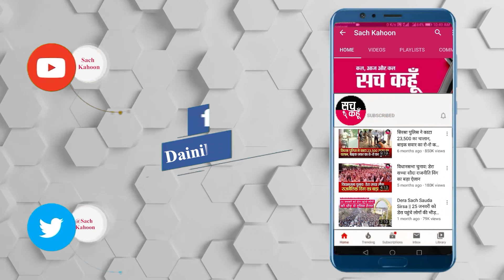ਕਰਮ ਯੋਗੀ ਤੇ ਗਿਆਨ ਯੋਗੀ ਬਣਨਾ ਹੀ ਸੱਚੀ ਇਨਸਾਨੀਯਤ ਹੈ